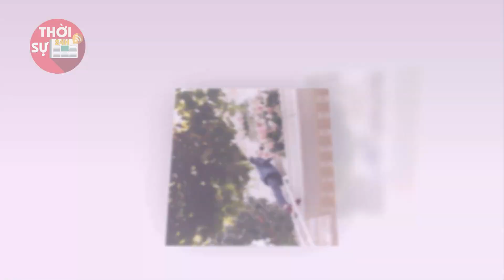Minh Hằng được ông xã đại gia Quốc Bảo trao vàng nhiều muốn 'gãy cổ'